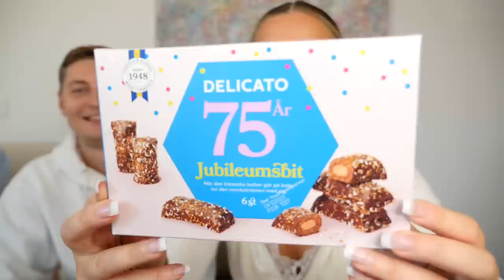TESTAR SNACKSNYHETER 2023 #2